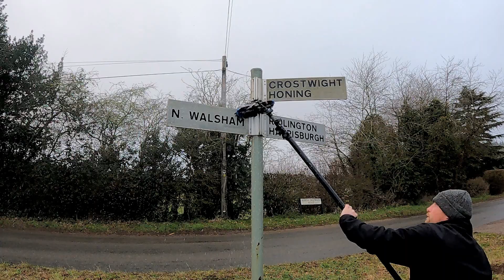FILTHY ROAD SIGN CLEANING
Just cleaning a few road signs whilst out and about working.